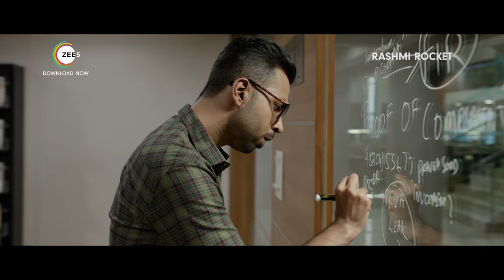Rashmi Rocket | Official Trailer | A ZEE5 Original Film | Premieres 15th Oct 2021 on ZEE5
The story revolves around a female athlete whose glory is hindered when she is asked to undergo a gender test. Get ready to watch this gripping sports drama. Premieres 15th October 2021.